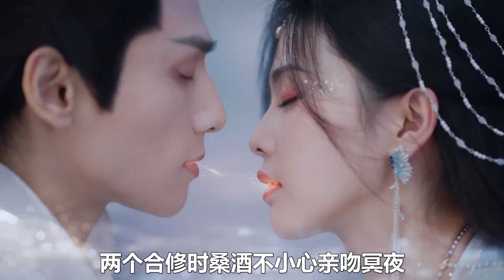《长月烬明》第三世，冥夜桑酒甜蜜缠绵一夜，冥夜醒后喜当爹，甘愿用自身神髓为小娇妻换邪骨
《长月烬明》第三世，冥夜桑酒甜蜜缠绵一夜，冥夜醒后喜当爹，甘愿用自身神髓为小娇妻换邪骨#长月烬明#罗云熙#澹台烬#沧九旻#冥夜#白鹿#黎苏苏#叶夕雾#桑酒#陈都灵#叶冰裳#妺女#天欢#邓为#箫凛#公治寂无#桑佑#孙珍妮#翩然